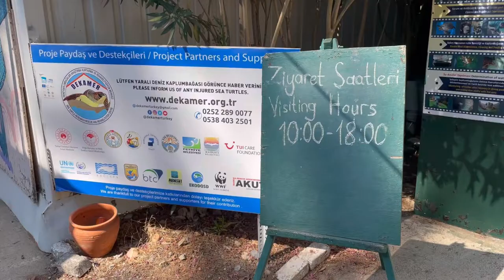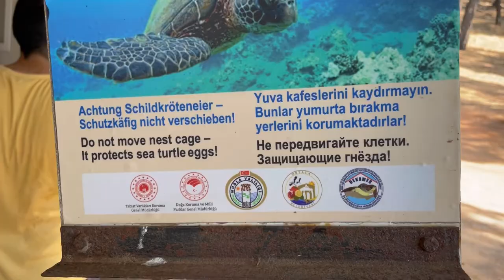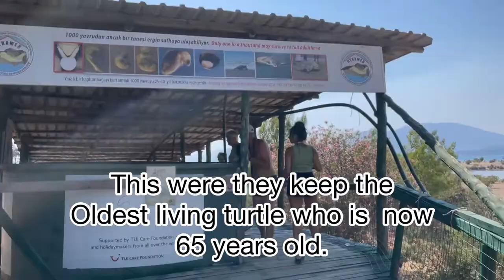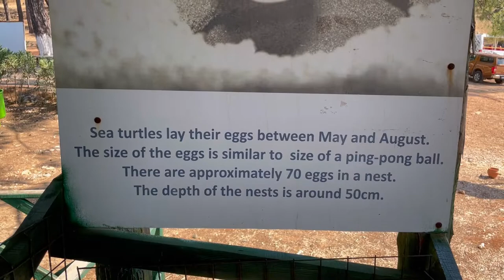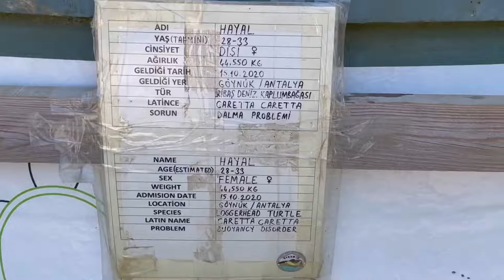Sea Turtle Hospital (Dalyan Turkey) Truly Amazing!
June Haimoff worked for more than 25 years towards a better protection of Sea Turtles, mainly the Loggerhead Turtle (Caretta caretta) in the Dalyan River Basin. She has been supported by diverse groups and people over the years, like Sir David Bellamy, DHKD, AGA etc. One of her main successes had been the abolishment of plans to build a big hotel complex on Iztuzu Beach, one of Turkey’s main breeding sites for Loggerheads, in the late 1980’s. As a consequence Dalyan/ Iztuzu became part of the first ever designated Köyceğiz- Dalyan Specially Protected Area (SEPA) by Decree of the Cabinet of Ministers (Decree Number 88/13019 dated 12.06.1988).

The turtle rescue center is located near Dalyan Turkey in the beginning of 5 km long Iztuzu beach that is famous for its loggerhead Caretta Caretta turtles that are coming here to lay their eggs in April and May with baby Dalyan turtles hatching in August and September under the cover of darkness that’s why any activity on Iztuzu beach is halted so turtles can breed here as they have done do thousands of years.